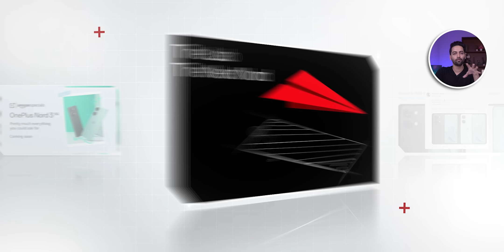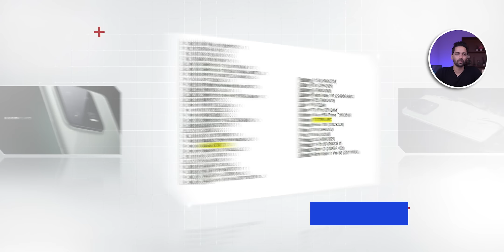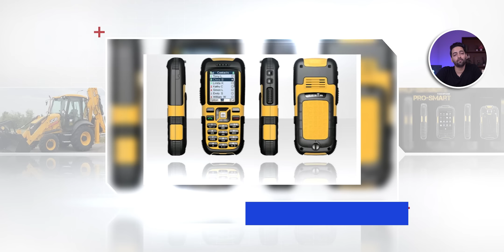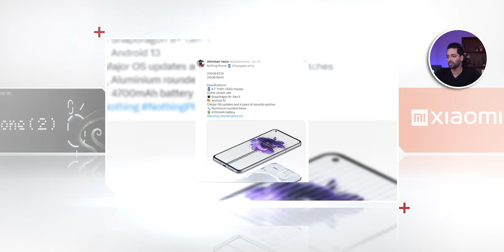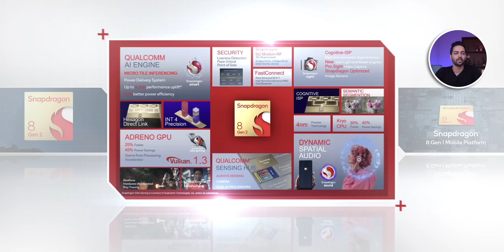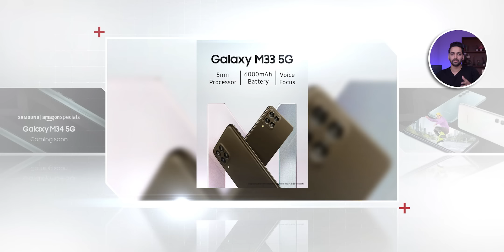Redmi Note 13 Launch,Nothing Phone (2) Price,JCB Phone🤣,Jio 5G Phone First Look,Oneplus Nord 3 India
Redmi Note 13 Launch,Nothing Phone (2) Price,JCB Phone🤣,Jio 5G Phone First Look,Oneplus Nord 3 India Price
Timestamps
00:00 Introduction
01:06  OnePlus Nord 3 India Price Leak
01:57  YouTube Fan Channel Take Down
02:52  Redmi Note 13 Launch Soon
03:31  Jio Phone 5G First Look
04:16  Amazon India Good News
05:16  JCB Phone Launch😅
06:02  Nothing Phone (2) Price Leak !
06:50  Snapdragon 8+ Gen 2 Coming Soon
07:26  iPhone Se Series Discontinued ?
08:20  Samsung M34 India Launch Soon
08:53  Deal of the day
09:11  Gaming News
09:46  Daily facts